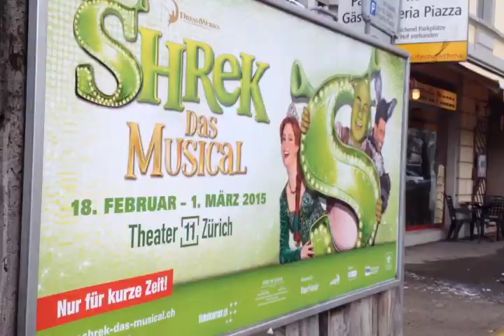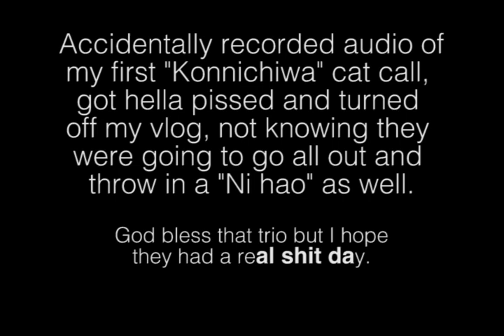Ep. 203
I figured out some more transport and icy roads are crunchy I guess.
Thx Swiss-o-land ~_~

annieandthemotions

m8